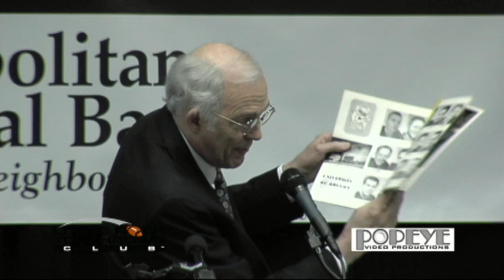John Robinson Guest Speaker at Little Rock Touchdown Club 08 /27/12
Coach John Robinson Guest Speaker at the Little Rock Touchdown Club 08/27/12.
Great speaker and very funny about the conversation with his friend John Madden.
video by Popeye Video - Mrpopeyevideo